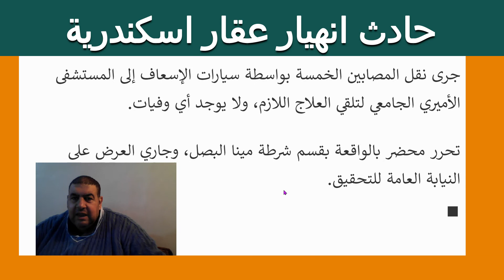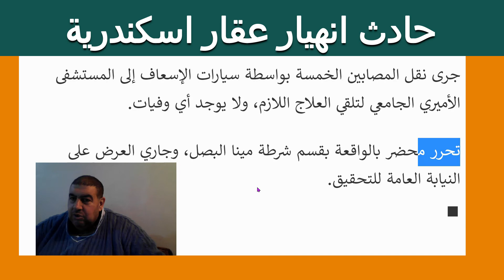حاث انهيار عقار اسكندرية اصابة خمس اشخاص بينهما طفلان لعقار بالاسكندرية 2/12/2021 مصر